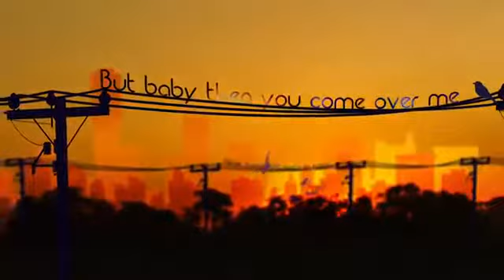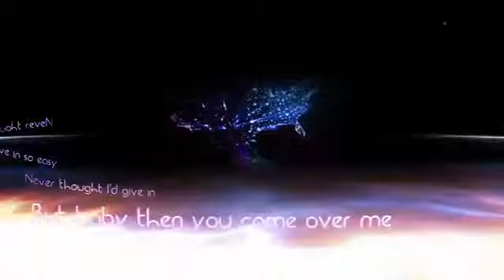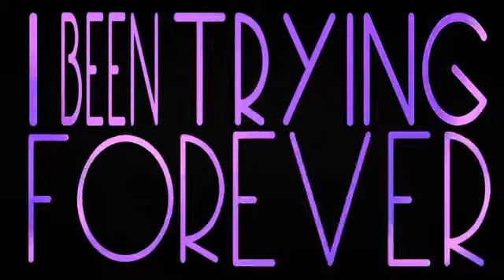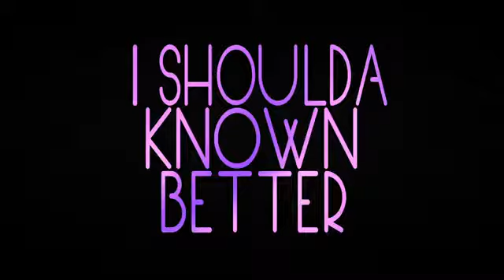Dj mendel mix(22)